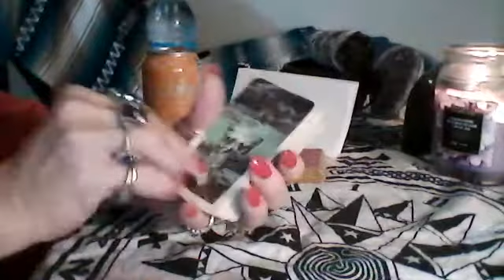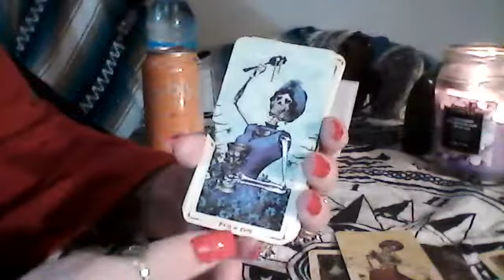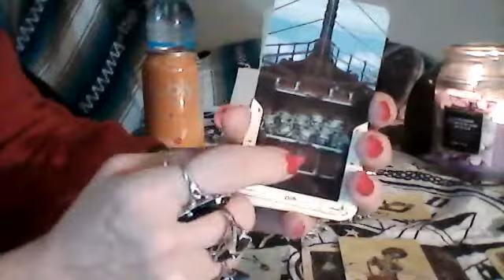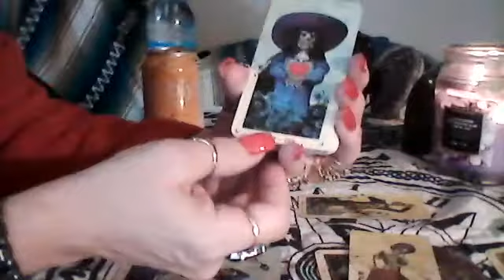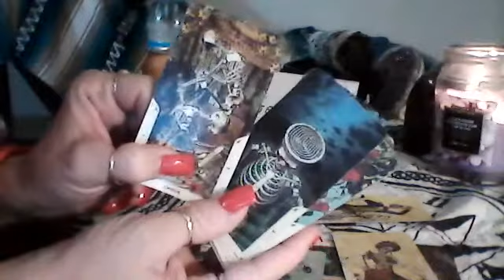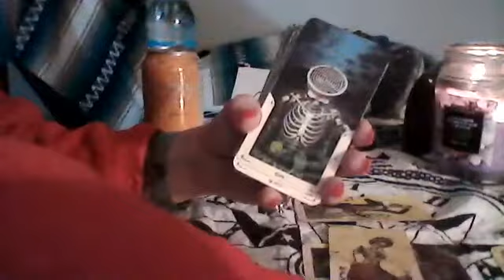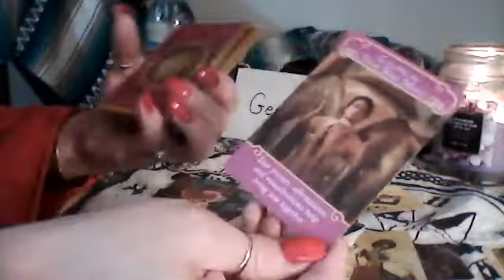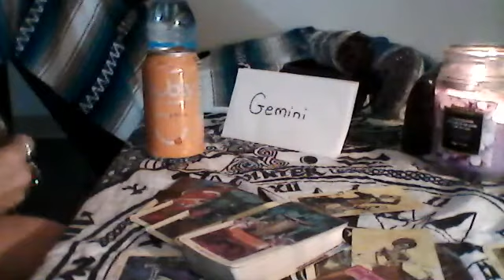Gemini - Ace, Page, 9,and Queen of Cups Love and Page and 10 pf Pentacles - Love and Money